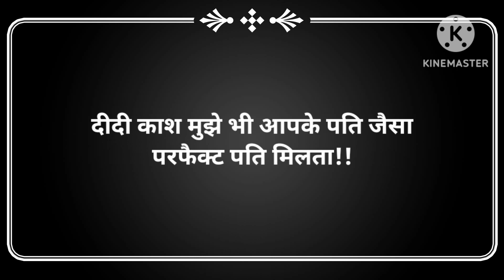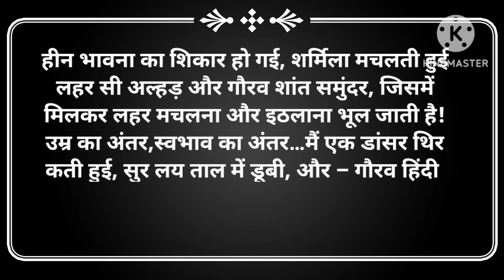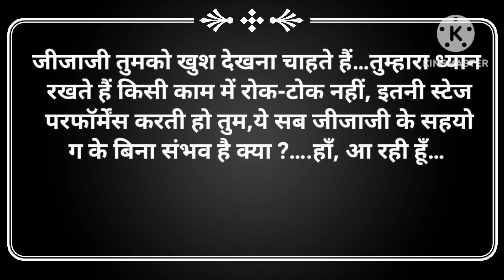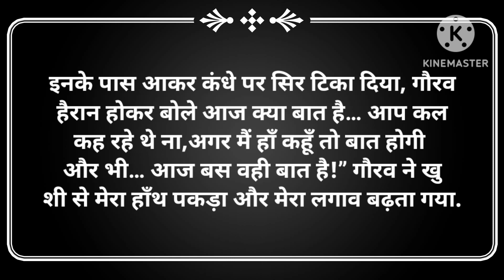Hindi Story/didi kash Muje bhi aapke pati jesa perfect pati milta /Sas bahu story#motivationalstory